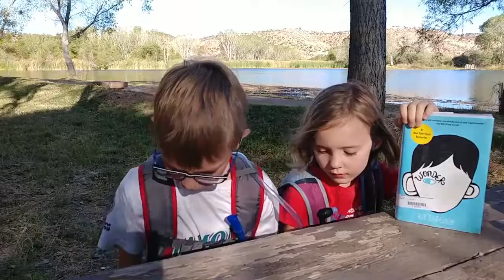Wonder by R.J. Palacio - KId Book Summary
Wonder is soon to be a major motion picture, but for now, our kids got to listen to it on Audible and now Weston is reading the book. The main character Auggie Pullman has Craniosynostosis causing his face to be very deformed. They loved it so much they gave more than just two thumbs up each, but ten fingers!